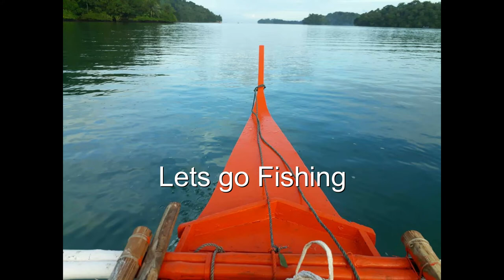How to fish Red Bigeye or kwaw /AMAZING EXPERIENCED FISHING AT ALBAY GULF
I will get your Cats or Dog
Fundraising to support children's feeding program.